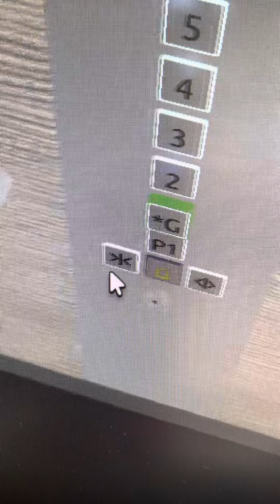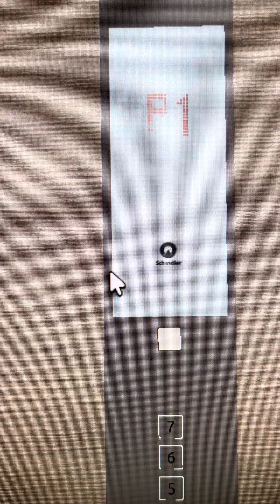Schindler 3100 Elevator at ESG HQ V3 in Roblox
Yo